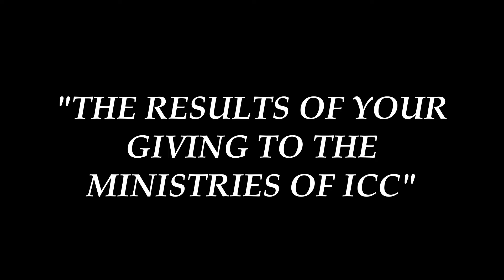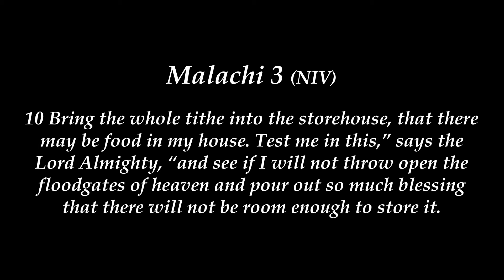ICC - "The Results Of Your Giving To The Ministries Of ICC"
"The Results of your Giving to the Ministries of ICC"
ICC International Christian Center
1501 Richmond Ave. Staten Island, New York 10314
Rev. Ronald Squibb - Lead Pastor
"One Church Multiple Locations"
"Reaching The City, Touching The World"